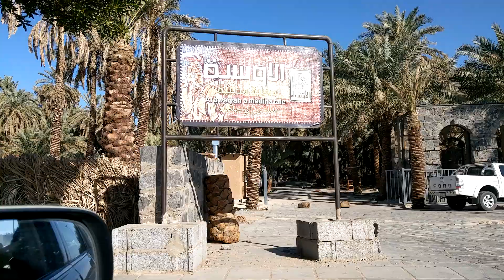Masjid E Quba kay khareeb ye khajoor ka baagh hai